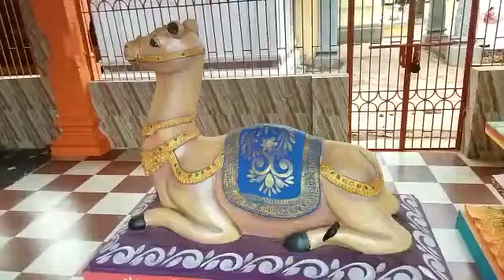Gopada Kshetram : Gopadalu, Kovvur, W.G.Dt, A.P